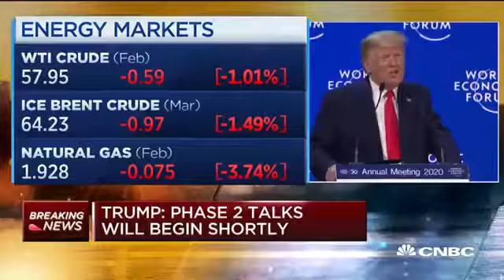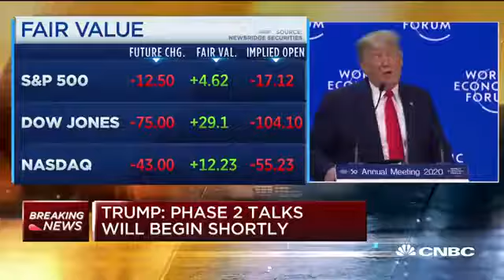Trump Sings Falling - Parody